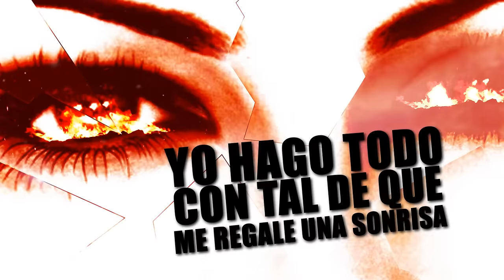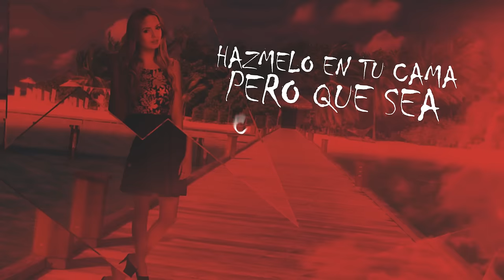Juanka Ft. Jory, Nengo Flow - Mi Recuerdo Remix [Video Lyric]